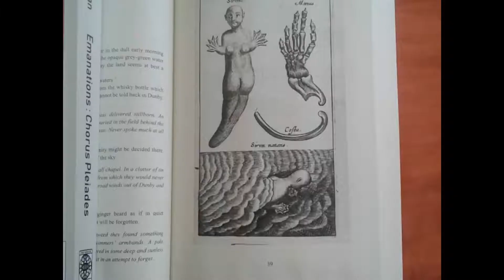Emanations 7 : Chorus Pleiades Paperback – by Carter Kaplan (Author)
Emanations 7 : Chorus Pleiades Paperback – December 12, 2018 by Carter Kaplan (Author) On behalf of International Authors, I am happy to announce the publication of Emanations: Chorus Pleiades.

Every volume of this collaborative project exhibits a distinctive character, and I am looking forward to seeing how people respond to this new variation, which to date is perhaps our most innovative and challenging effort.

Kind thanks to Chris Arabadjis and Bienvenido Bones Banez, Jr. for their cover art, and thanks also to Michael Butterworth for his wisdom and advice.

Here is the link to the Amazon sales page. Please share this link and do what you can to get the word out! I am in transit, and I will send out copies to contributors over the course of the next week; if you were not in our last volume, please send me your postal address. Also, please consider purchasing the book and giving it to friends and family as a holiday gift. Make no mistake, this production is in every way a work of "fine art."   In this seventh volume of Emanations--International Authors’ anthology of art, fiction, poetry and personal chronicles--discriminating readers will find the very best in visionary writing and illustration. The forty-three contributors to this volume represent lands as diverse as Japan, South Korea, the Philippines, Nepal, India, Thailand, Oman, Iran, Nigeria, Spain, France, Sweden, England, Scotland, Ireland, and America. Collectively, these voices and visionaries comprise a Chorus Pleiades, a disparate orchestration projecting reflections of our world—as well casting foreshadows of possible worlds to come. In these pages, readers will find vast spaces, stillness, enclosed perceptions, powerful upsets, sumptuous panoramas, and distinct yet conjoining juxtapositions of unfamiliar aspect. Here are matters that arouse our curiosity, excite our sense of anticipation, beckon and impel us to rush forward into dreams that dominate, that climax, that effervesce with allure, that at last give direction as we discover ourselves upon that broad field where an abundantly civil and courageous intercourse can flourish and inspire.Published by International Authors. Excerpted from Carter Kaplan, Last night, I posted the following announcement to "Milton-L", a list serve for the academic Milton community. No responses yet, but it will be read by a large number of people.

To this email, I attached a jpeg image of the front cover. Here is the message:

Dear Colleagues,

On behalf of International Authors, I am happy to announce the publication of our seventh volume of Emanations, the international anthology of fiction, poetry, and essays. Emanations: Chorus Pleiades is of possible interests to Milton scholars, as it presents selections from Terrance Lindall's John Milton in Outer Space. These selections are presented in two sections. The first is in Part II, titled Syntaxis Aeterna, and among the poetry and visual pieces in this section is a lyric about John Milton by Terrance Lindall and Peter Dizozza. A video of Mr. Dizozza preforming the piece in New York City at the Sidewalk Cafe can be viewed here:

Then in a special "fourth section" of the new book, selections I made from Mr. Lindall's project are set before readers in a curious fashion lending new meaning to the text--and arguably transforming the significance of the text entirely. In addition to the selection from Mr. Lindall's project, the section presents a long poem by Bienvenido Bones Banez, Jr., which carries the intriguing title, "Lamentations of a Junior Athenian."

From the description of the book:

"In these pages, readers will find vast spaces, stillness, enclosed perceptions, powerful upsets, sumptuous panoramas, and distinct yet conjoining juxtapositions of unfamiliar aspect. Here are matters that arouse our curiosity, excite our sense of anticipation, beckon and impel us to rush forward into dreams that dominate, that climax, that effervesce with allure, that at last give direction as we discover ourselves upon that broad field where an abundantly civil and courageous intercourse can flourish and inspire."

Below, following my signature, is the link to the Amazon page for Emanations: Chorus Pleiades. By selecting the "Look Inside" feature, some insight might be had regarding the textual innovation I employed to present the fourth section with the "Milton" material. Look to the back of the book.

Sincerely,

Carter Kaplan

International Authors
Highbrow